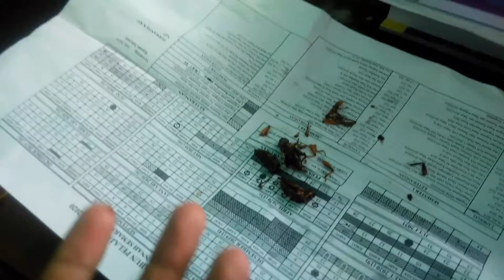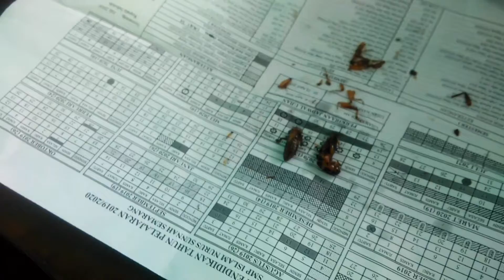NYOBAIN JANGKRIK GORENG yang Gurih dan Renyah Bersama Pak Jumadi